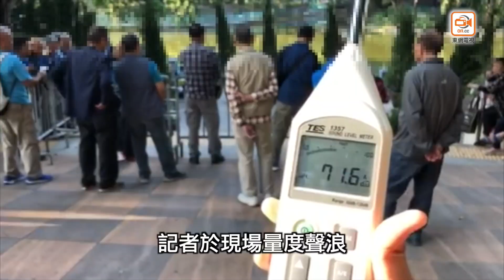探射燈：嘈到似打樁 大媽歌聲震中環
探射燈
2019年12月6日

屯門公園大媽歌舞團故態復萌，逾10檔歌舞團大媽放聲高歌，觀眾跳舞打賞。遠離示威區的中環碼頭近日成表演熱點，晚上多檔團體表演，10米外亦錄得接近打樁機的聲浪；尖沙咀亦有不少團體表演。東網記者直擊表演期間有人向場地職員投訴，職員卻未有干涉。